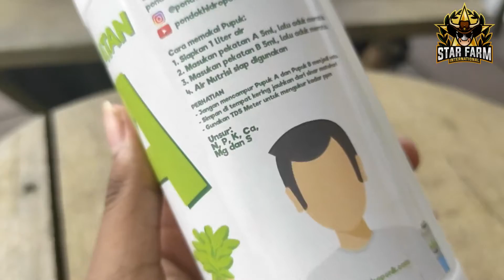STAR FARM STORE - Pakatan A & B Hidroponik